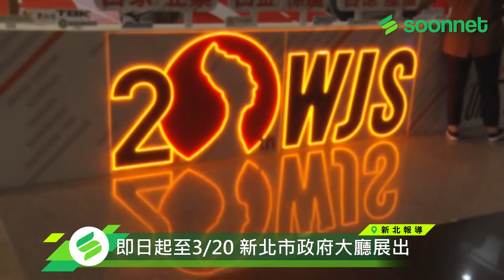萬金石馬拉松20週年特展 力邀大眾共同參與 【新聞報導】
2022萬金石馬拉松邁入第20週年
新北體育處舉辦萬金石20周年特展
侯友宜表示，萬金石下個20年將以
「百億產值」、「百家企業」、「白金標籤」
三大目標前進
賽期剩不到一個月
跑友們該如何準備呢？
森林跑站創辦人蔡宜玫也和我們分享
萬金石馬拉松的準備方式
《萬金石20周年特展》
活動時間：即日起至3月20日
活動地點：新北市政府1F大廳